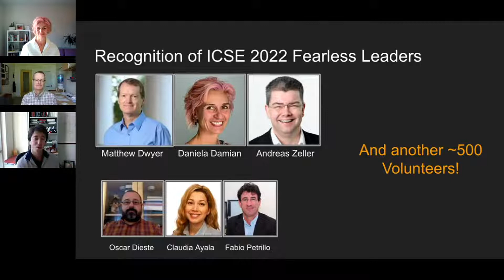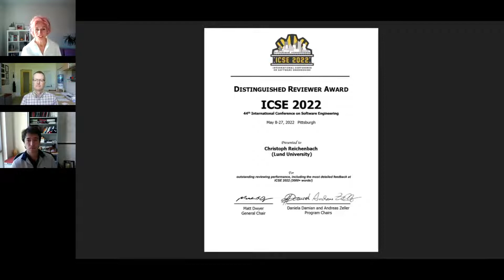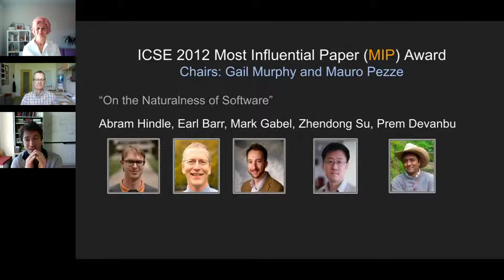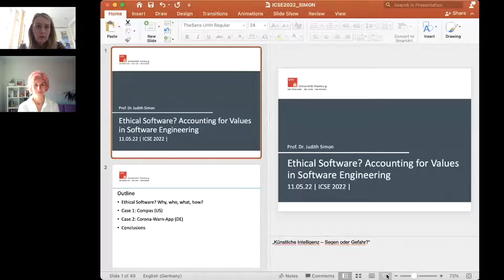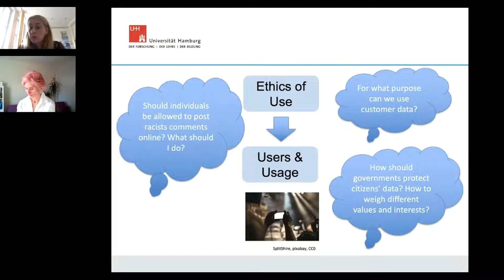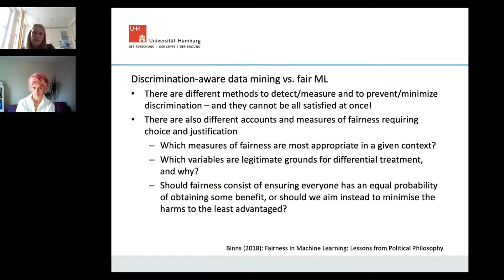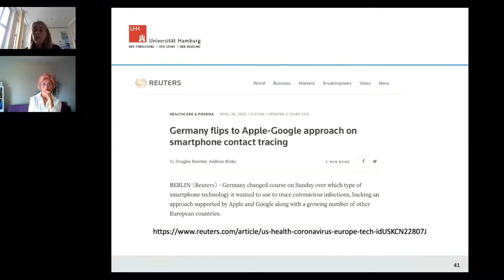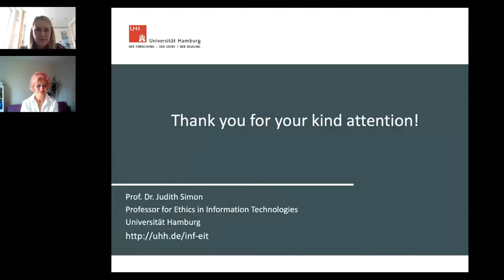Awards Ceremony 1 and Keynote: Values in Design? The role and relevance of ethics in SE